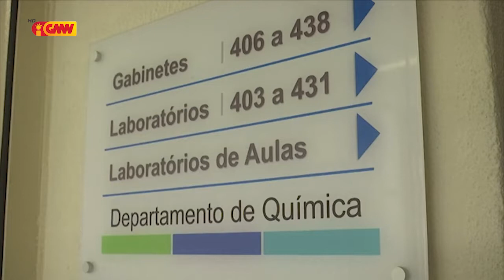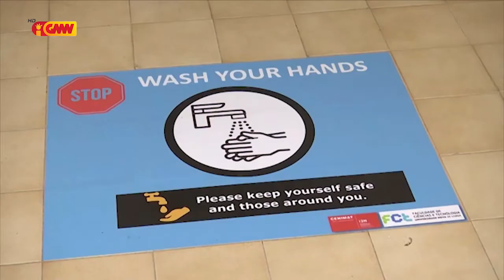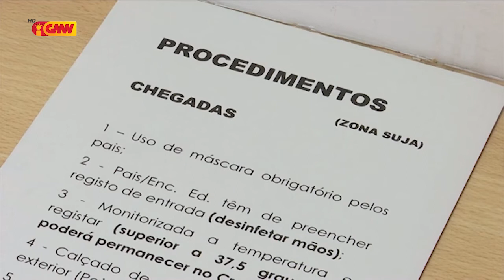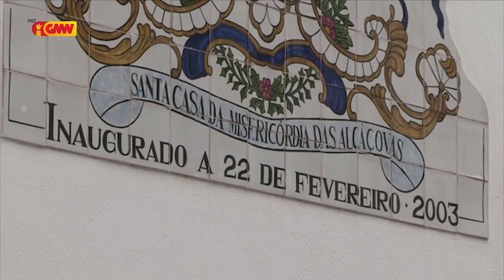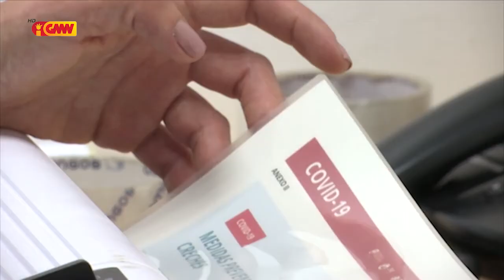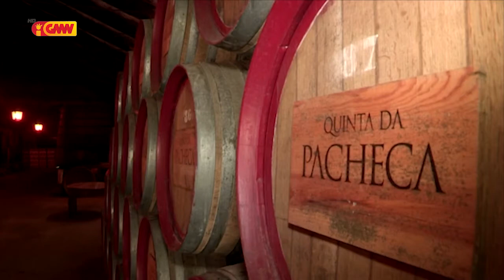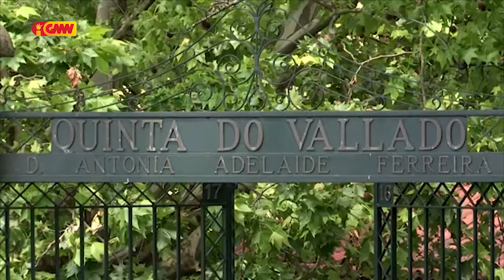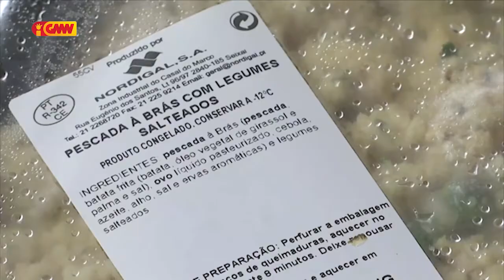CPLP na GMN edição 18 de Maio 2020